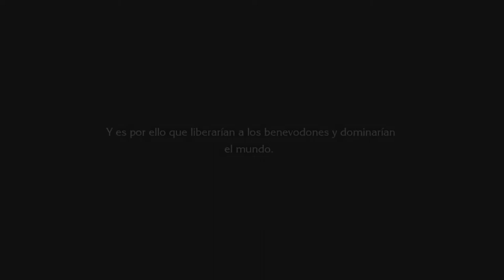⚔ Trials of Mana # 1 # "El comienzo de la aventura" [Nintendo Switch]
Partner Zoomin.TV GAMES desde 2014